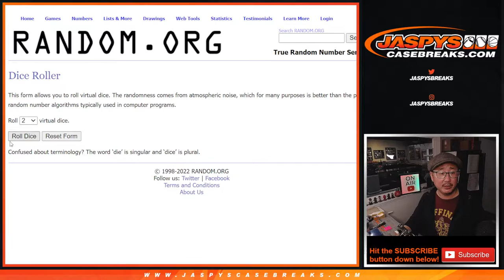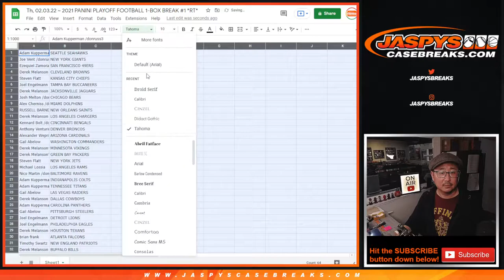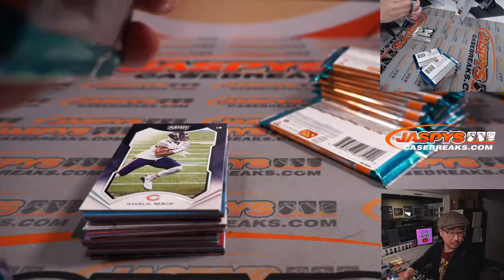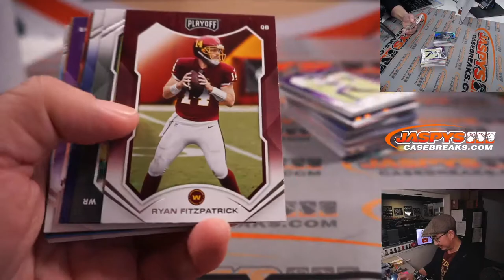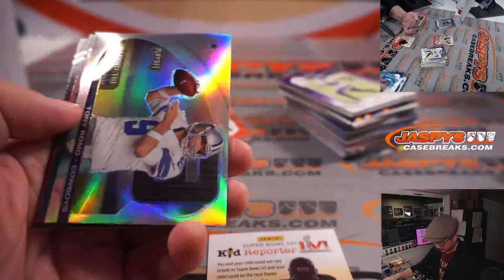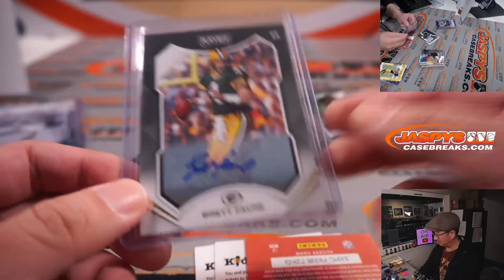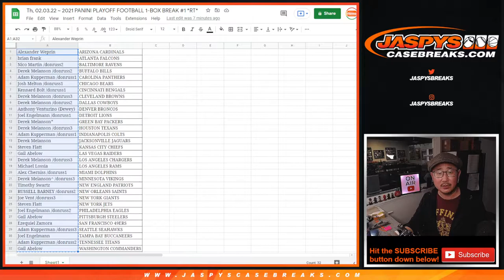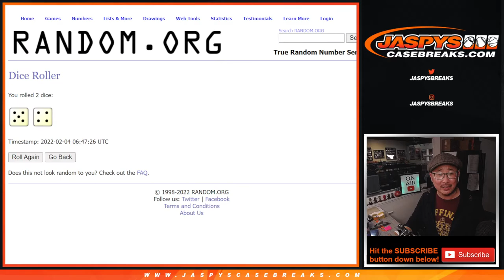Th, 02.03.22 ~ 2021 PANINI PLAYOFF FOOTBALL 1-BOX BREAK #1 *RT*